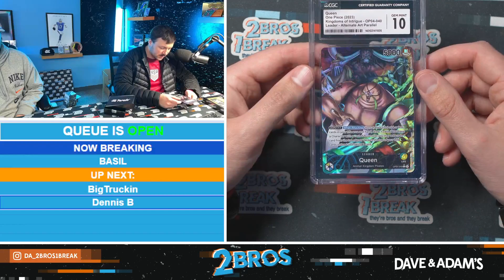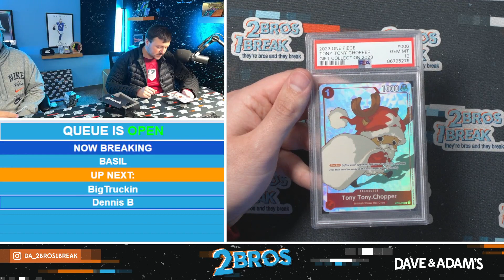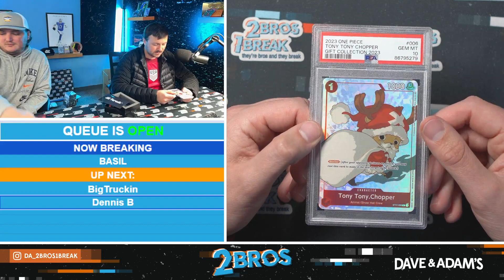oNE pIECE Break for Basil!